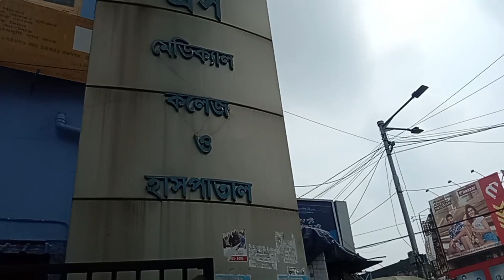আজকে দেওরকে দেখতে গেলাম এন আর এস হসপিটালে🩺🩺 (নীলরতন) pleses 🙏